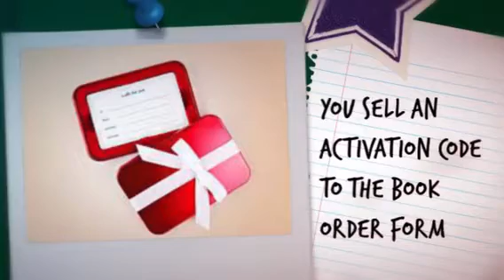School Fundraising Free